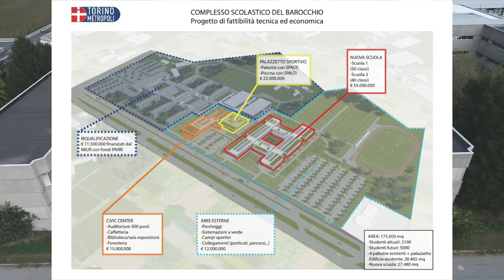Il complesso del Barocchio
Il complesso scolastico tra Grugliasco e Torino sarà oggetto di un bando di riqualificazione che ha lo scopo di trasformarlo in un modernissimo centro polifunzionale al servizio del territorio.